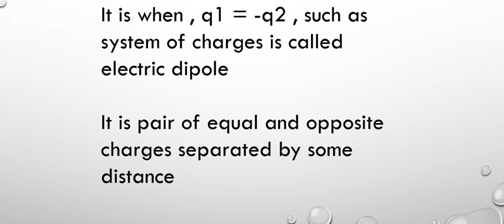WHAT DOES (q1 + q2) =0 signify ?